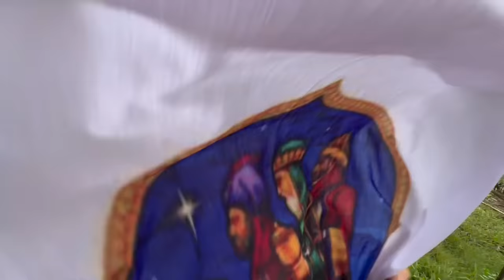MUTIRÃO NA ALEXANDRINA